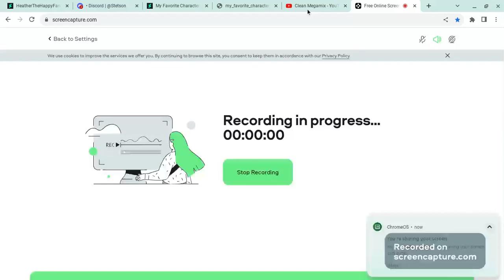My Favorite Characters Bathing!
Hygiene is So Important
Music; Clean Megamix(S2e20 Clean)